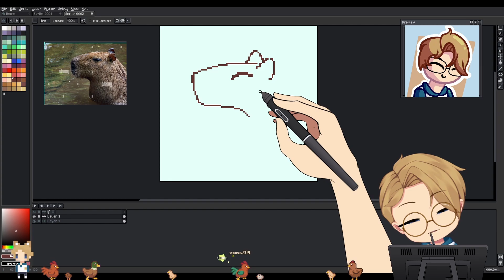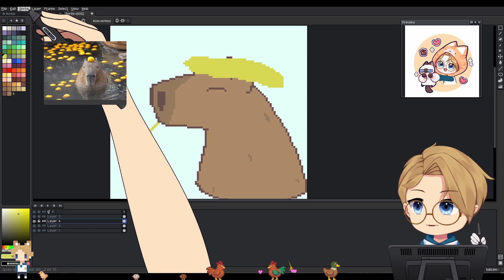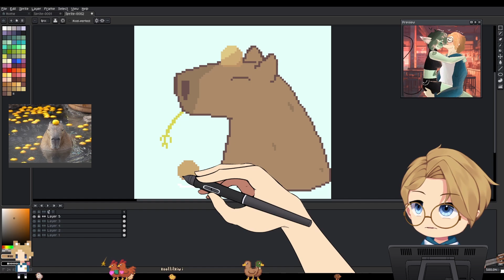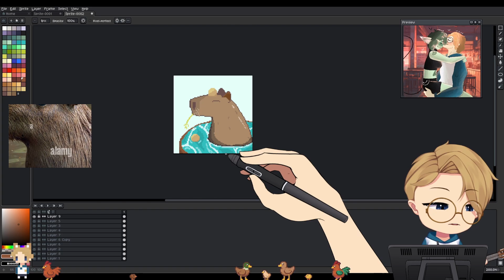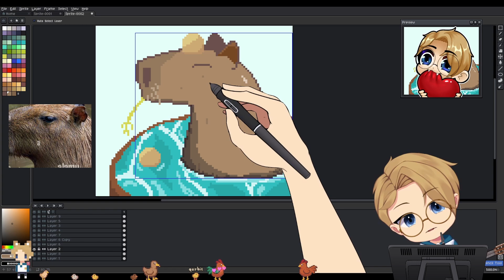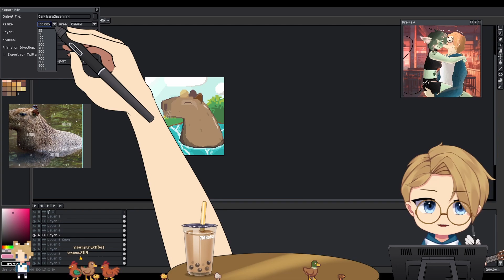Pixel Art Dailies: Capybara in Onsen Timelapse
I've decided to start uploading timelapses of these to youtube, as I have started streaming my pixel art journey on Twitch!

Open Me!!! (ﾉ・ω・)ﾉ :｡･:*:･ﾟ’★,｡･:*:･ﾟ’☆

-- Songs Used --